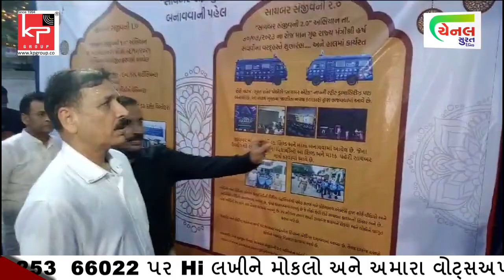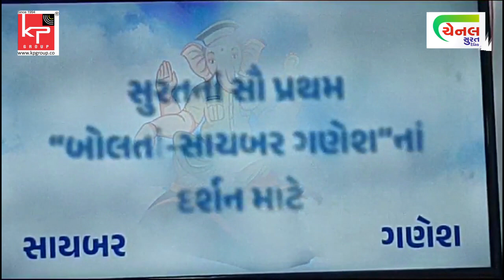ગુજરાતના સૌપ્રથમ બોલતા સાઇબર શ્રી ગણેશજી